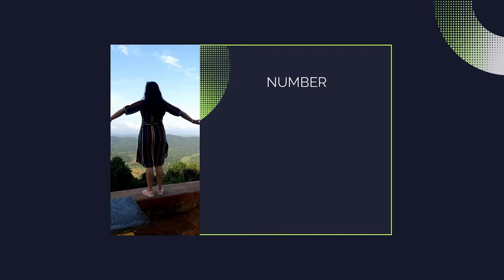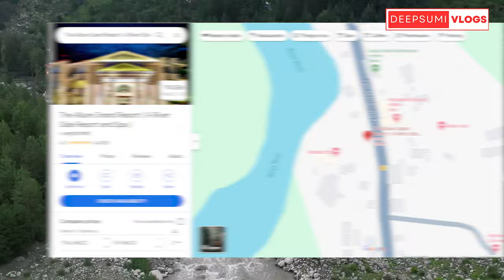TOP 10 Budget Hotels And Resorts In MANALI | Rs 1000 To 5000 | Latest PRICE | Best Homestays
Top 10 Budget Hotels and Resorts in Manali | Near Mall Road | 2024 | Cheap & best Homestays for family & Couple with Phone / contact number No |  Latest price December 2023 | Under Rs 1000 to 5000 |  Discounts | The Allure Grand Resort | Holiday Heights & Spa hotel | The Highland Park Resort | Renest River Country Resort | SNOW FLAKES RESORT | The Orchard Greens Hotel | Foxoso Coral Resort | Hotel Greenfields | Snow Peak Retreat Hotel | Forest View Retreat hotel  |  Under 1000 best guest house  |  Under 1000 best homestay  | Cheap and best resort in hindi | @DeepSumi Vlogs

Best Booking Links Of The Homestays and hotels

Hello Viewers,

We are back with another video of Top 10 Hotels and Resorts and this time we have come to Manali which is one of the most visited destinations in the month of  August to March. In this video we have covered the top 10 homestays and resorts that you will find under the price range of Rs 1000 to 5000. There are 2 hotels or resorts from each price bracket so that you can choose easily. We hope this will help you with your travel plans.

Have a Great Trip Ahead.

DeepSumi Vlogs

If you Like Our Content and find them Informative or Entertaining.

Video Credits-
Some of the clips used in this video belong to the creators and channels mentioned below. Since with this video we are trying to help and inform people about these places, it comes under fair use policy and I would like to thanks a lot and show my gratitude to all the creators whose video has been used and kudos to their efforts. So plz do checkout their videos for more details.

If you like Travel MotoVlogs or need information on hotels or Resorts or Tour guides of places.